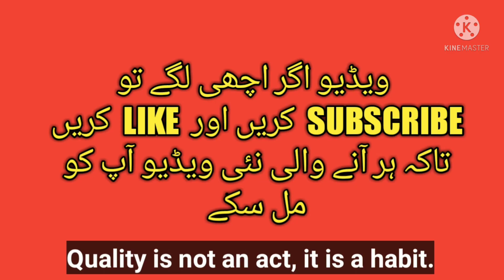Summer vacation/Update about summer vacation/Haqdar Ahmad Official